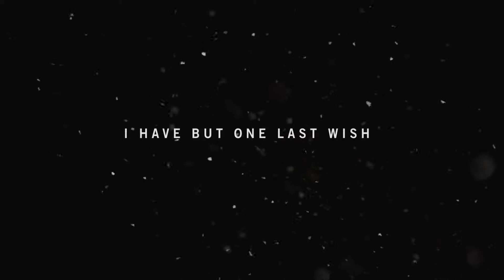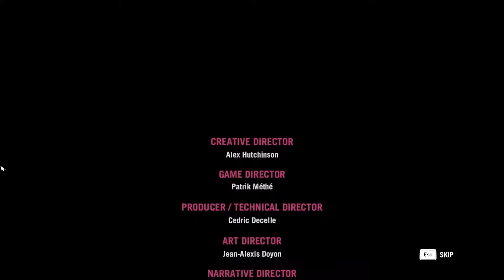Far Cry 4 #1: Finale?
Ajay Ghale journeys to Kyrat to scatter the remains of his dead mother. Little does he know that it will be far from simple. A wild ride of stabbing people and driving into trees awaits him in Far Cry 3.5! *cough* I mean Far Cry 4!

Far Cry 4 is property of Ubisoft